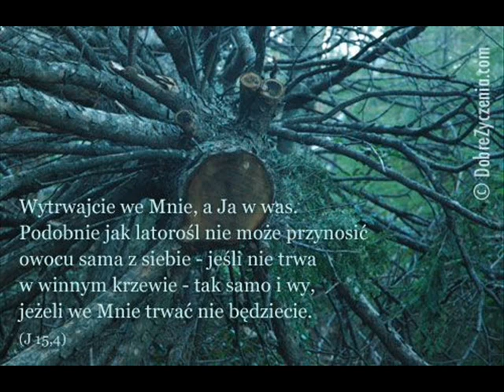zgr 16 12 2017r Maciek - Kiedy zwycięstwo a kiedy porażka